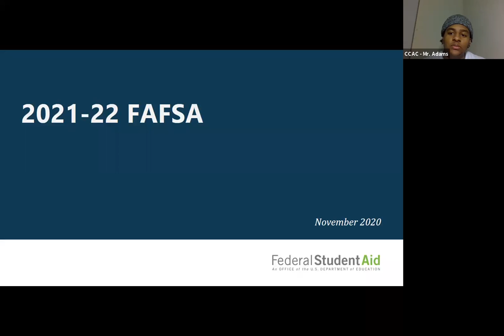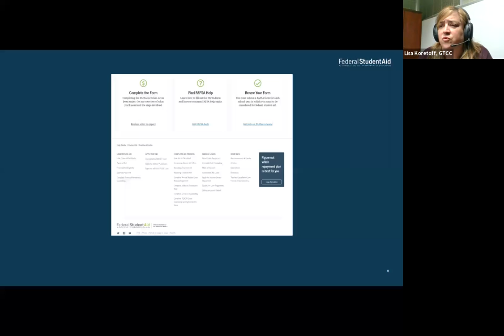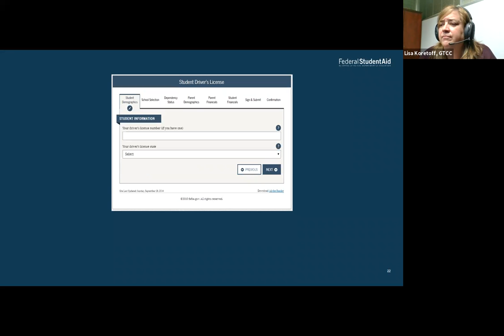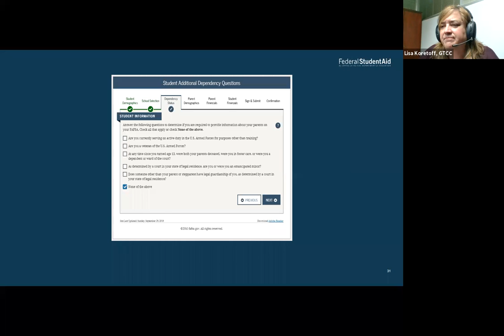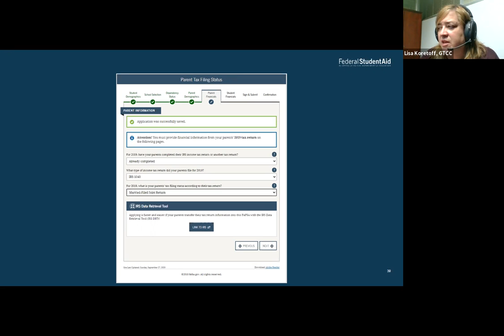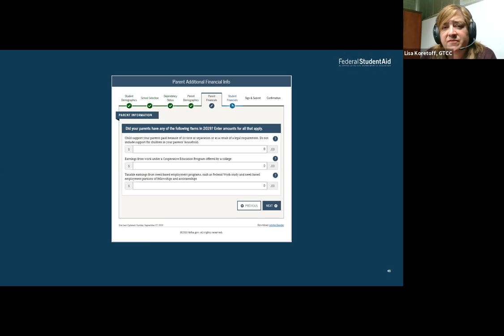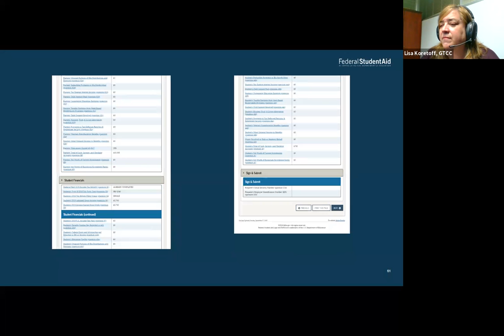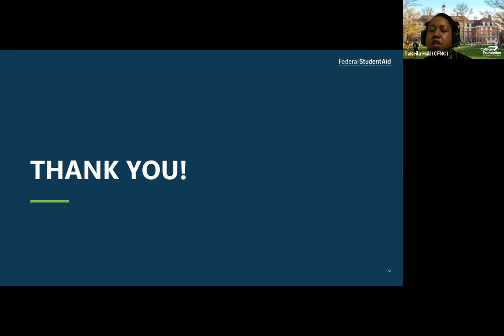Line by Line FAFSA Walk Through - Nov 12, 2020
Line by Line FAFSA Walk Through - recording from the November 12, 2020, College Planning Series virtual workshop #4 with various community partners hosted by Say Yes Guilford, Guilford County Schools, College Foundation of North Carolina, and Carolina College Advising Corps.

Guest Presenter is Lisa Koretoff, Financial Aid Director at Guilford Technical Community College